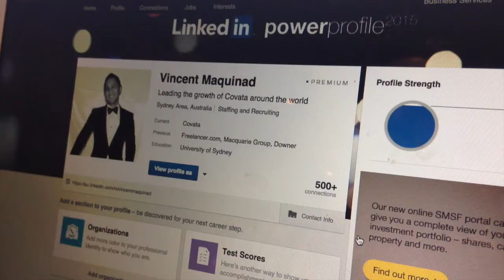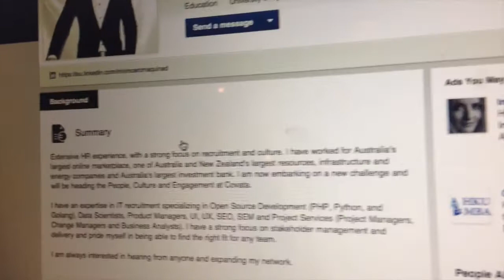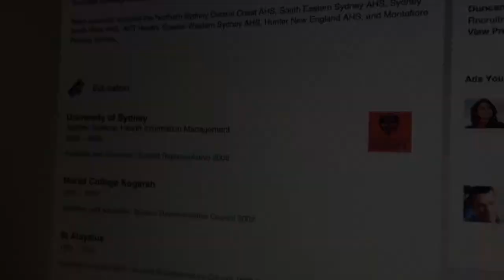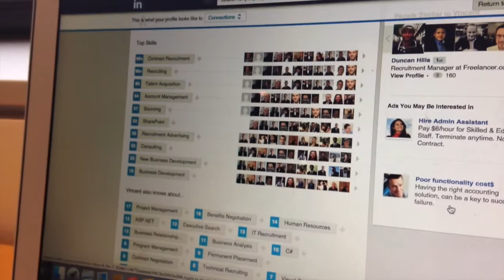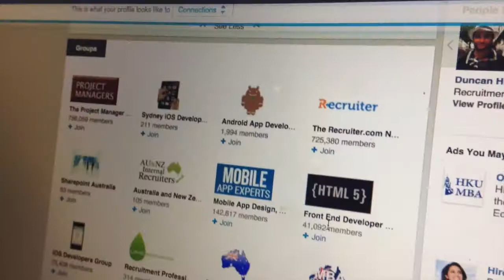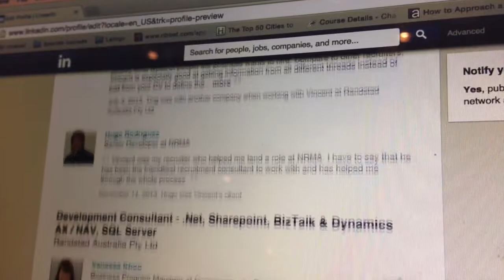Linkedln by Vincent Maquinad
Quieres estudiar en el exterior o extender tu visa? Uno de nuestros expertos te contactará personalmente para ayudarte con cualquier pregunta que tengas y para empezar con tu proceso si ya estas listo.